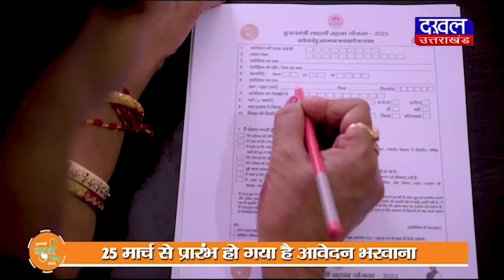DAKHAL NEWS चोरों के गाँव पर पुलिस का धावा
चोरों के गाँव पर पुलिस का धावा
संदिग्ध लोगों को पुलिस ने पकड़ा